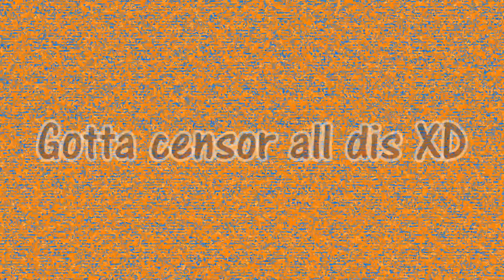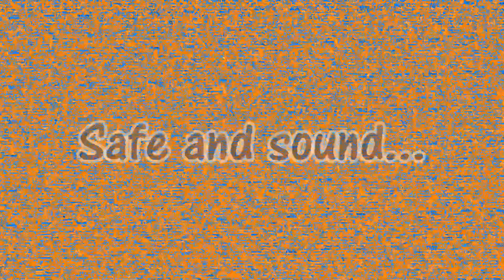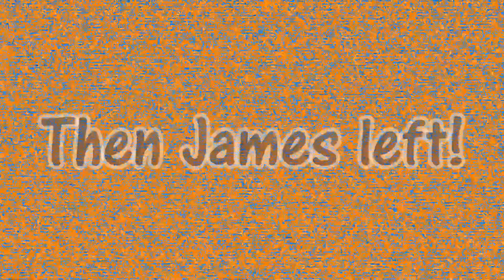HOW HAVE YOU DONE THIS AGAIN! | 2 Idiots Play Minecraft Episode 14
Fourteenth episode of the Hardcore Minecraft Series!!! I think Tony just needs to leave and stay out of the Nether! Found out more in todays episode! :(

This is going to be new series where APURP1ECOW and Myself come together on 1.16 to try and complete minecraft (Hopefully)!

If you enjoyed the video slap the like button!  If you're reading this, Let's confuse the rest of the people and just type "12345"

Editor
Please check out Neko on youtube! Taking time out of his already busy schedule to edit my videos!!

Remember I do go live on Twitch . Monday, Wednesday and Thursday 4pm - 9pm GMT